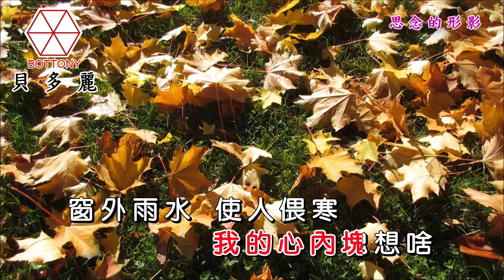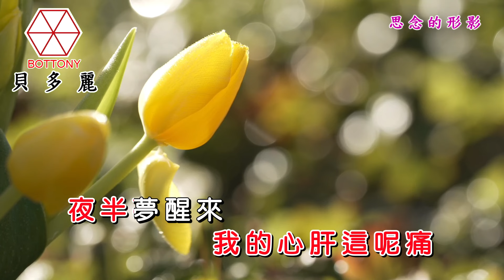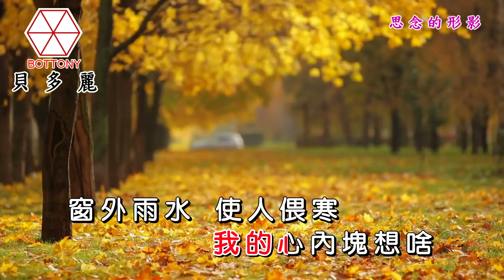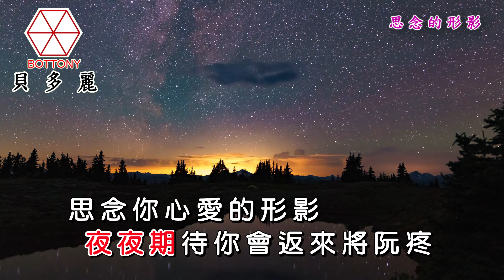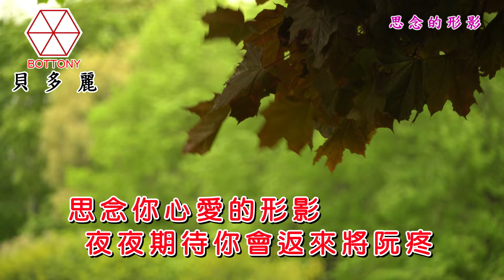思念的形影 許佩甄 貝多麗唱片 官方 字幕 HD MV首播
作詞：陳冠鳴
作曲：陳冠鳴

冷冷秋風  袂凍知影
我的心內塊想啥
窗外雨水   使人偎寒
想起彼時分開痛心肝

甘講這是咱的命
愛情的路這歹行
失去你  我的心肝這呢痛
夜半夢醒來
輕輕叫著你的名
你甘有聽見阮的啼哭聲

美夢袂成真 放呀放袂開
心碎心痛乎阮無心晟
夜夜期待你會返來將阮疼
思念你心愛的形影